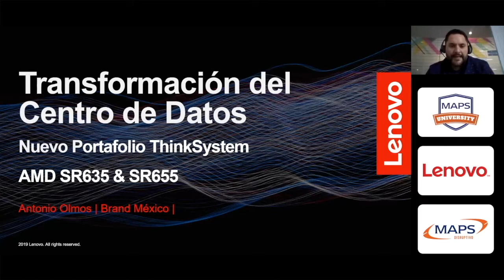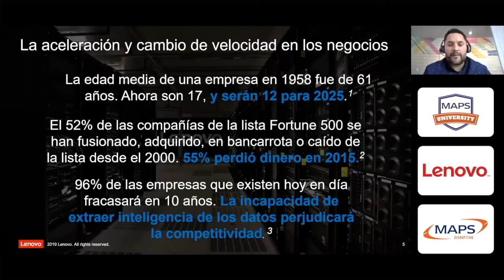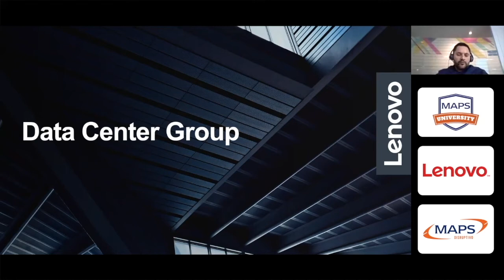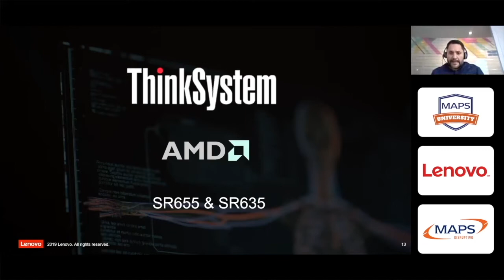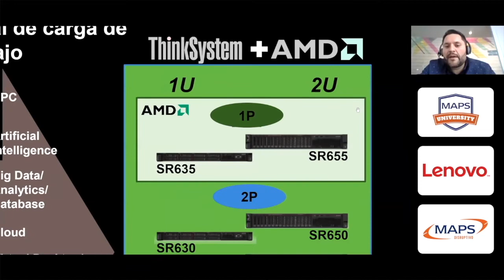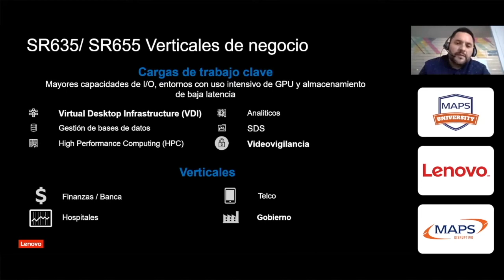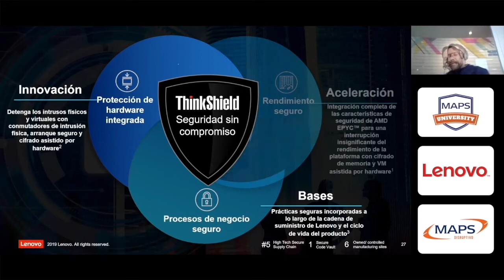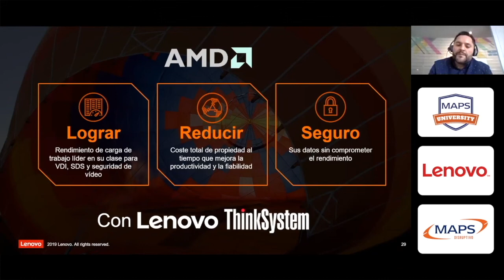LENOVO Presentación Comercial - Transformación del Centro de Datos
Herramientas para obtener valor de los datos

La cantidad de datos disponibles y la capacidad para recopilar estos datos sigue aumentando. A medida que aumenta tanto el volumen como la velocidad de los datos, la empresa exige herramientas para obtener valor de sus datos.

Aprovéchate del rápido crecimiento de la tecnología para recopilar cantidades de datos cada vez mayores, extraer información y recibir soporte en transacciones online de alta velocidad con las soluciones optimizadas de base de datos de Lenovo.

Participa en este webinar en donde se verán a fondo los siguientes temas:

   - Los retos de la transformación digital
   - Nuevo portafolio ThinkSystem
   - Soluciones Lenovo